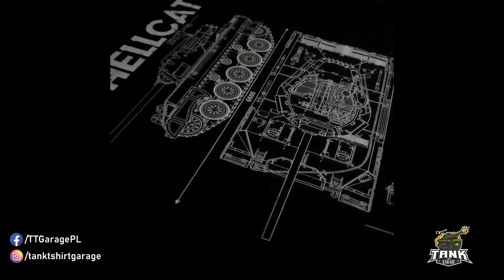M18 Hellcat T-shirt by Tank T-shirt Garage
M18 HELLCAT ready to go out into the world ❗💥💥💥💥😎
The print looks very cool 😎
Of course, on great quality T-shirts 😎